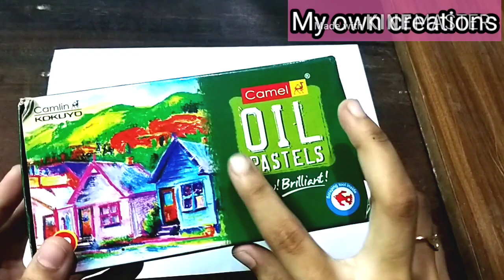How to draw natural scenery || with oil pastels ||MY OWN CREATIONS || Art by RASHMIYA